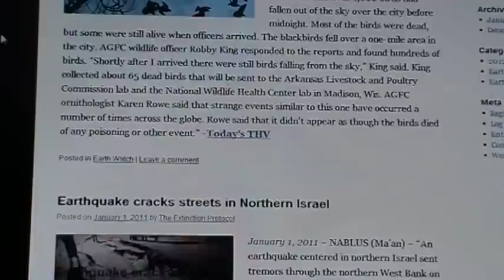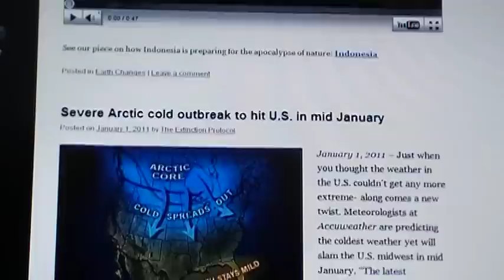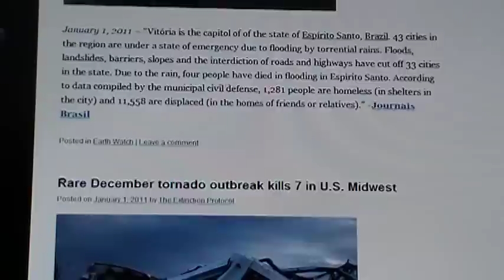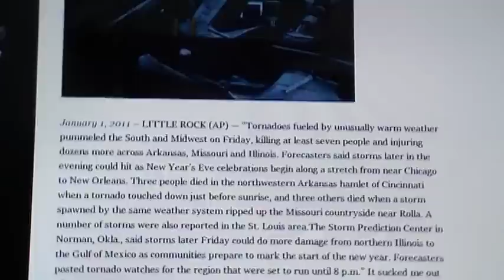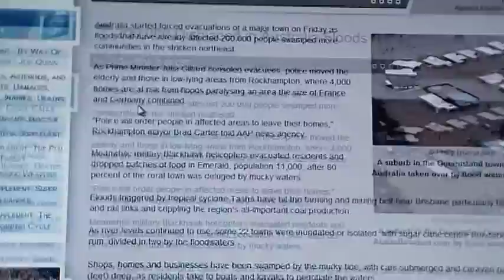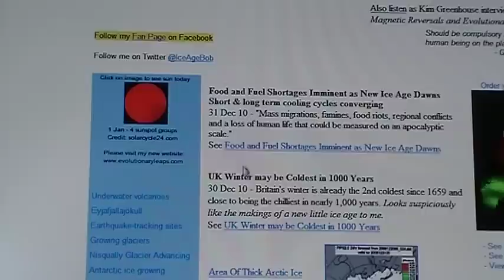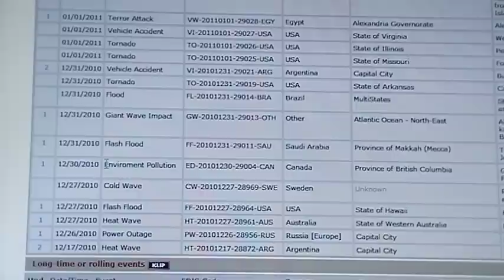Climate Change Update (01 January 2011) Ice Age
We glimpsed this current snapshot of the increasingly warm ocean waters surrounding Indonesia. Submarine volcanic activity is alive and well and warming the waters around the doomed archipelago. There are more than 129 active volcanoes on the Indonesian Isles and about 79 have erupted in historical times. Java is a relatively small island compared to Sumatra, but it has a higher concentration of active volcanoes. There are 45 active volcanoes on the island excluding 20 small craters and cones in the Dieng volcanic complex and the young cones in the Tengger caldera complex. Our story takes us to Northern Jakarta, Mangga Dua where the reports of unusually high tidal surges are increasing.